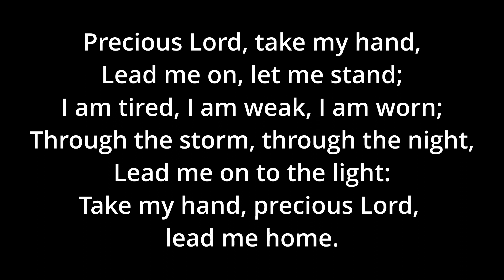Precious Lord, Take My Hand - Dorsey - in G